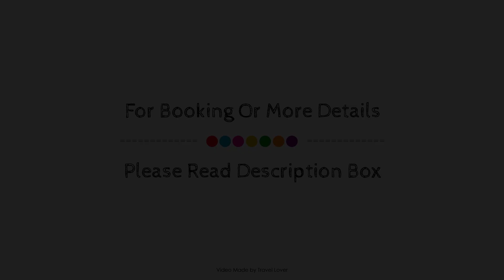The Rolleston Arms, Swindon, United Kingdom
Searching For
1. The Rolleston Arms - Swindon
2. The Rolleston Arms - Swindon Virtual Tour
3. The Rolleston Arms - Swindon Rooms
4. The Rolleston Arms - Swindon Amenities
5. The Rolleston Arms - Swindon Videos
6. The Rolleston Arms - Swindon Offers
7. The Rolleston Arms - Swindon Deals
Audio Credit:
Track Title: Blank Slate
Artist: VYEN